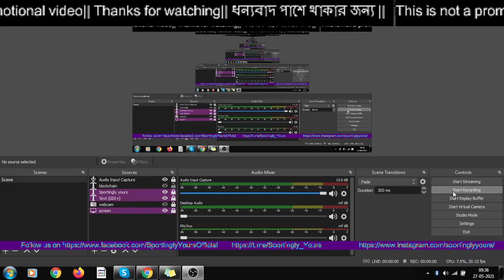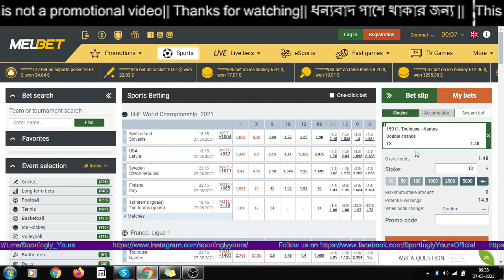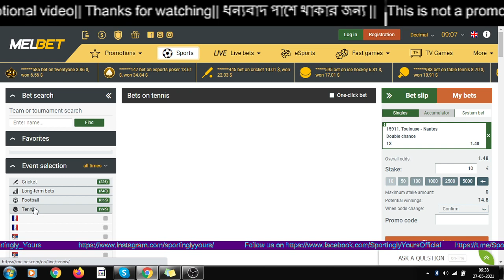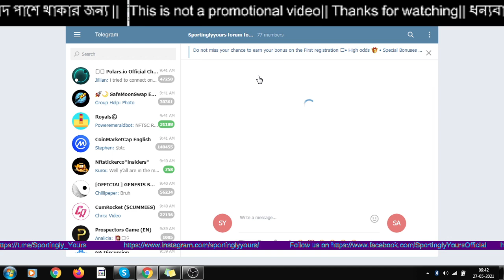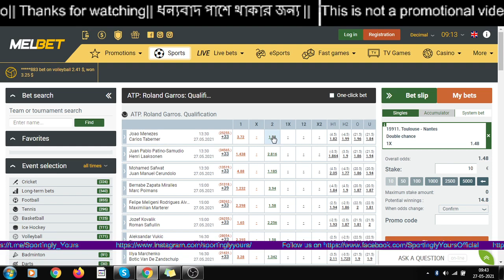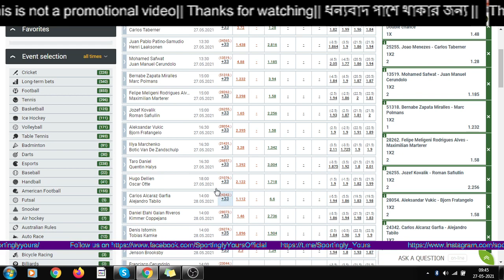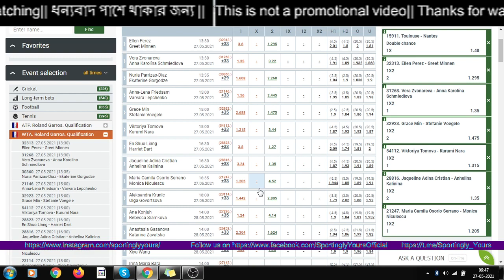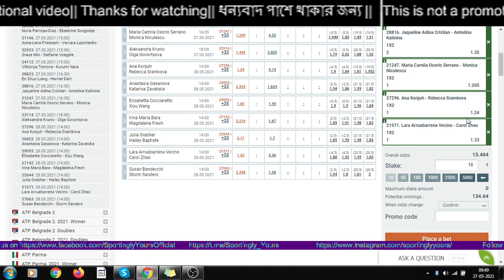FRENCH OPEN QUALIFICATIONS : ATP && WTA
FRENCH OPEN ATP QUALIFICATION

Joao Menezes  v Carlos Taberner,
. Mohamed Safwat v  Juan Manuel Cerundolo,
Bernabe Zapata Miralles  v Marc Polmans,
Felipe Meligeni Rodrigues Alves v  Maximilian Marterer,
Jozef Kovalik  v Roman Safiullin,
Aleksandar Vukic v Bjorn Fratangelo,
Carlos Alcaraz  Garfia  v Alejandro Tabilo,
Denis Istomin  v  Tobias Kamke,
Daniel Elahi Galan Riveros  v Kimmer Coppejans,
Evan Furness v  Jenson Brooksby,
Mackenzie Mcdonald  v Marco Trungelliti,
Francisco Cerundolo v Alessandro Giannessi,
Mario Vilella Martinez  v Peter Gojowczyk,

French Open WTA Qualifications

Ellen Perez  v Greet Minnen,
 Vera Zvonareva  v  Anna Karolína Schmiedlova,
Grace Min  v Stefanie Voegele,
Viktoriya Tomova  v  Kurumi Nara,
Jaqueline Adina Cristian  v  Anhelina Kalinina,
Maria Camila Osorio Serrano  v  Monica Niculescu,
Ana Konjuh   v Rebecca Sramkova,
 Lara Arruabarrena  v Vecino Carol Zhao,